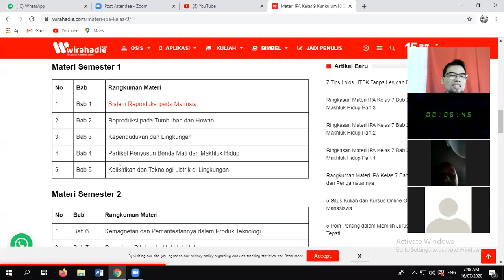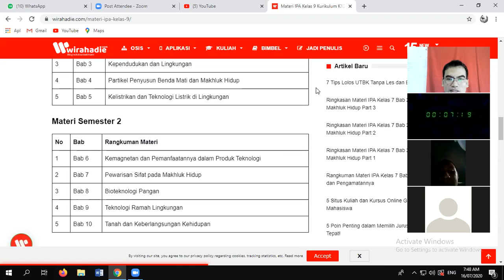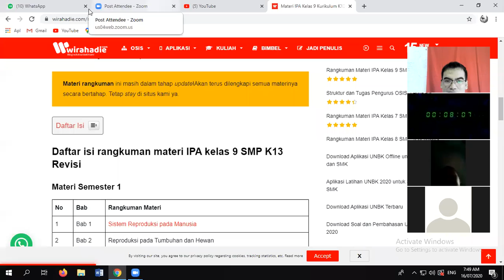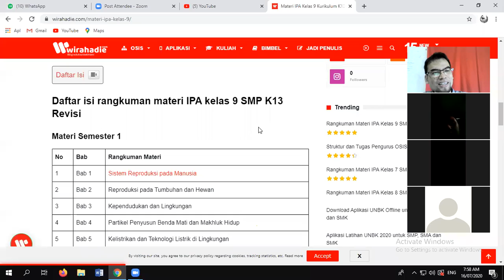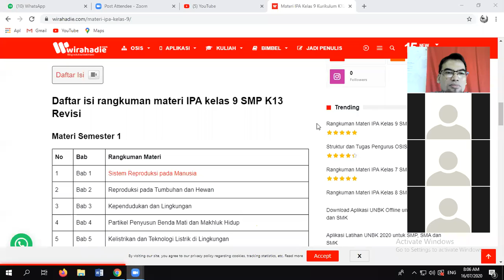Pengantar Belajar IPA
Biar belajar IPA lebih bermakna